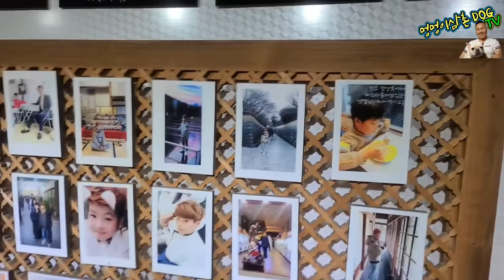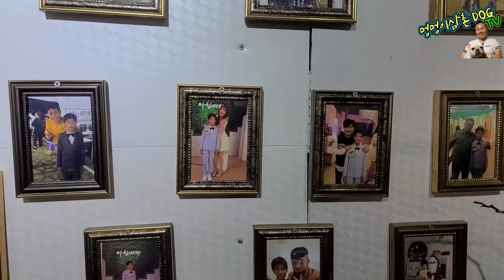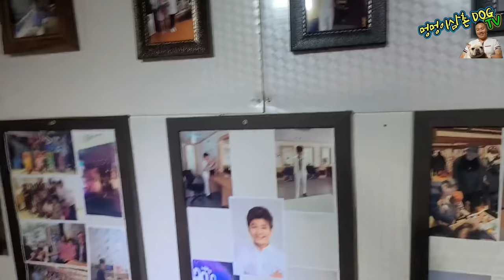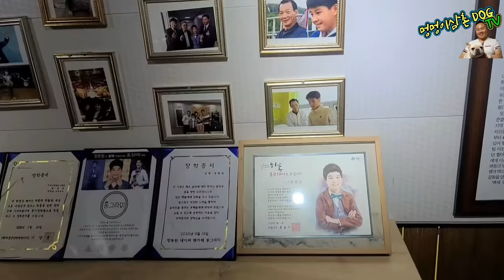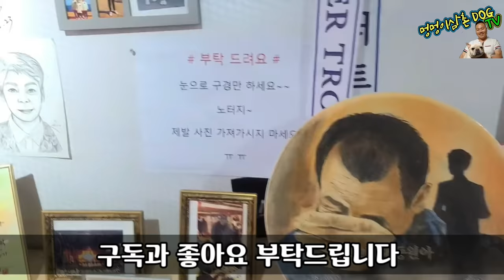정동원 음악실 동원아빠 손길에 조금씩 변화가..